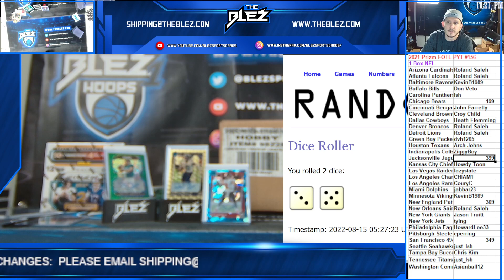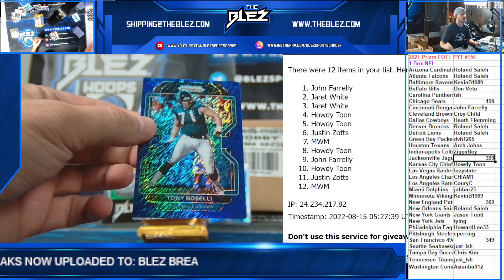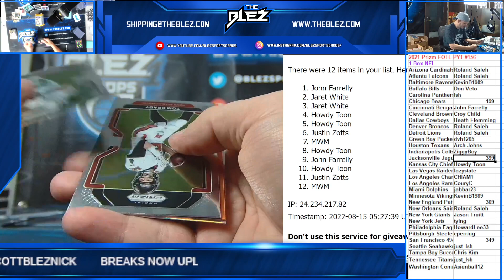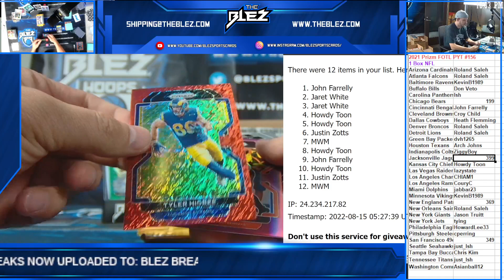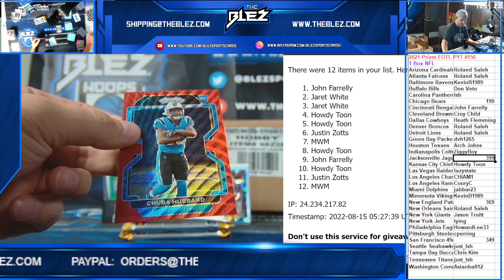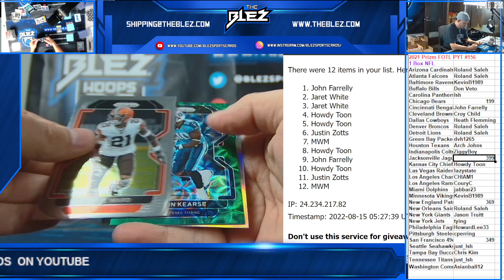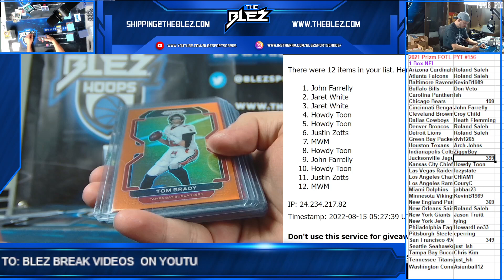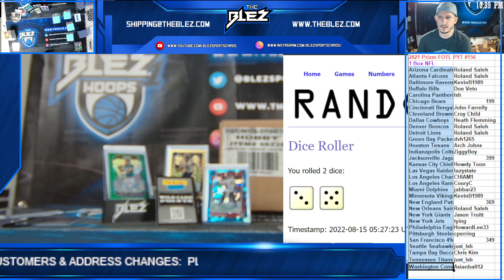2021 Prizm FOTL 1 Box PYT #156